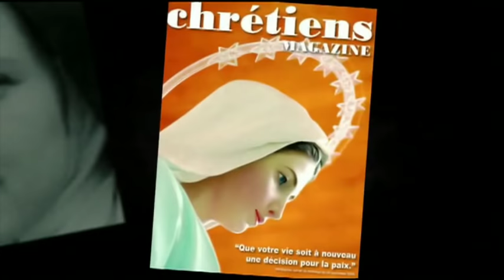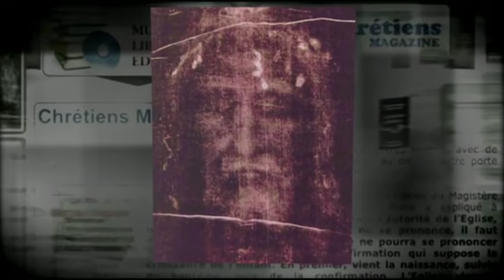"Le secret de Kerizinen" par le Père Patrick de Laubier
Le Père Patrick de Laubier parle de Kérizinen
Patrick de Laubier (1935), français, professeur émérite de l’université de Genève, docteur honoris causa de l’université des sciences humaines de Russie (Moscou), ordonné prêtre le 13 mai 2001 par Jean Paul II est décédé le 28 Février 2016 à l'age de 81 ans.
Le 10 février 2016, jour du mercredi des Cendres, il venait d'être nommé « missionnaire de la Miséricorde » par le pape François.
Il intervenait régulièrement dans Chrétiens Magazine.